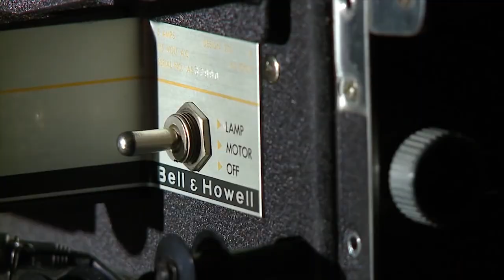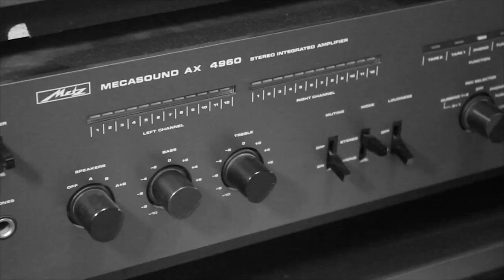"Fonoteka" loyihasining mehmoni O‘zbekistonda xizmat ko‘rsatgan artist Abdulla Shomagrupov ...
"Xoh inom, xoh inonma” - Abdulla Shomagrupov

Lutfiy g‘azali
Orifxon Xotamov  musiqasi

O‘zbekistonda xizmat ko‘rsatgan artist Abdulla Shomagrupov "Xoh inom, xoh inonma”  qo‘shig‘ini 1998 yilda magnit tasmasiga yozadi. Lekin aslini olganda bu qo‘shiq taxminan 60 -70 yillarda ustoz san'atkor O‘zbekiston xalq hofizi Orifxon Xotamov tomonidan ijro etib va yoziladi. Bugungi kungacha bu qo‘shiqni juda ko‘p xonandalar ijro etgan va yosh ijrochilar ham ijro etib kelmoqda.